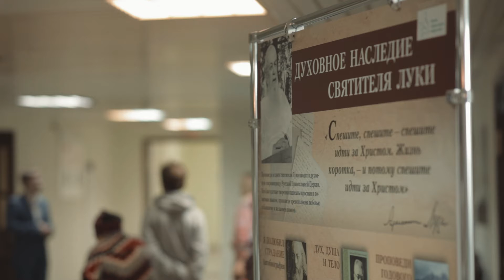17 июня 2016 г.// 2-я выставка в Онкоцентре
Проект подготовлен и реализуется сотрудниками и добровольцами Храма святителя Луки (Войно-Ясенецкого),
архиепископа Крымского (г. Екатеринбург), при поддержке Международного открытого грантового конкурса
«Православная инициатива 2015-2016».